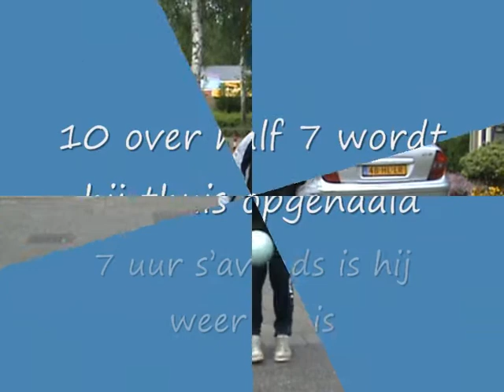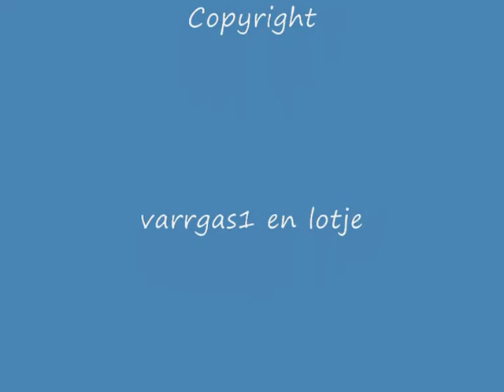voetbaltalent Yordi Grovenstein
Yordi Grovenstein is 13 jaar oud, en komt uit Stadsweiden, Harderwijk. Hij voetbalt al 7 jaar lang en staat in de aanval. Hij begon zijn voetbalcarrière bij VVOG Harderwijk, waar hij 4 jaar lang gevoetbald heeft. Vervolgens heeft hij nog 2 jaar bij DVS 33 uit Ermelo gevoetbald. Hij werd al een tijdje in de gaten gehouden door een scout van Vitesse, en kreeg de kans een testwedstrijd te spelen. Na deze wedstrijd werd hij gevraagd om in de jeugdopleiding te komen, en op dit moment speelt hij bij Vitesse/AGOVV.